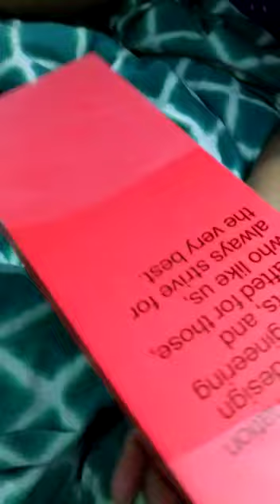One plus 7T unboxing